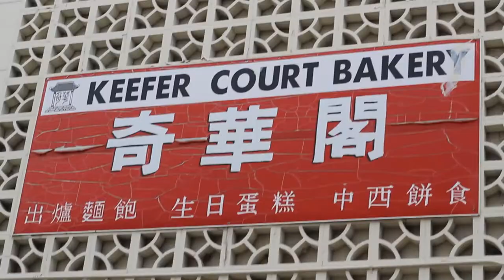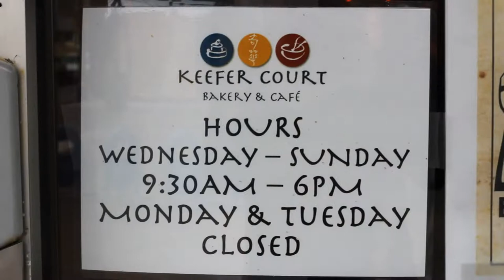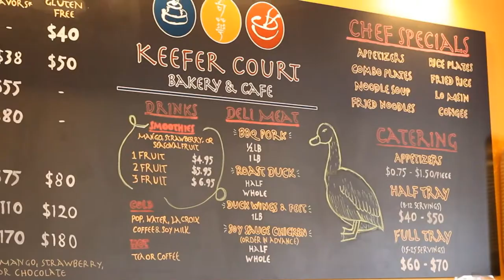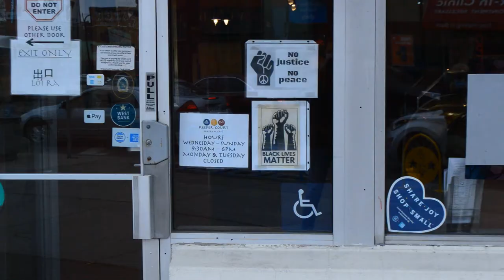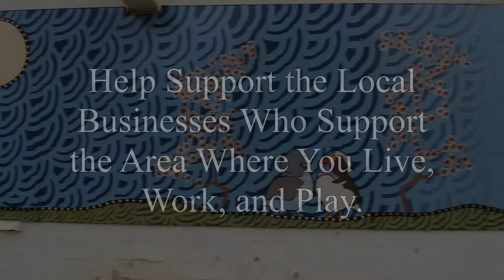Keefer Court: A Documentary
How has the pandemic affected family businesses? This documentary takes a closer look at Keefer Court, a local Chinese bakery located in the Twin Cities, to tell their story, to help audiences understand the hardships COVID-19 has brought on local businesses, and to share how Keefer Court has overcome obstacles over the past year. This documentary also highlights the love and support that has allowed them to keep their door's open, and the gratitude that the staff and the owner Michelle have for the community.
Michelle Kwan | AS HERSELF
Interviewer | NIKHIL KAPUR
Directed by | SABRINA COOK
Screenplay by | NIKHIL KAPUR
Director of Cinematography | SABRINA COOK
Editors | SABRINA COOK & TARA GRAVELLE
Production Assistant | TARA GRAVELLE
Distributor | NIKHIL KAPUR

Hidden Visions is a multimedia performance student organization. Unlike other student orgs, we encourage cross-entertainment collaboration (i.e. combining theater, film, music, audio, and/or dance) to realize your creative ideas. With a large scope covering pretty much everything in entertainment, this organization will provide opportunities to not only fuel peer creativity and collaboration, but to inspire members in their academics, relationships, interests, and future careers. Within a fun, engaging, and inclusive atmosphere, members will team up to create projects, performances, and media spanning endless possibilities. We are dedicated to helping each and every member find their "hidden vision."

Tara Gravelle, Co-president
Hailey Zeissler, Co-president
Alexa Carlson, Treasurer
Jenna Straw, Marketing
Cole Davidson, Public Relations
Marguerite Arbogast, Secretary